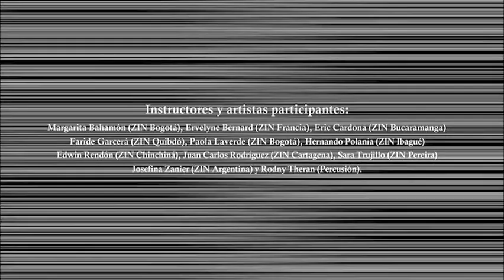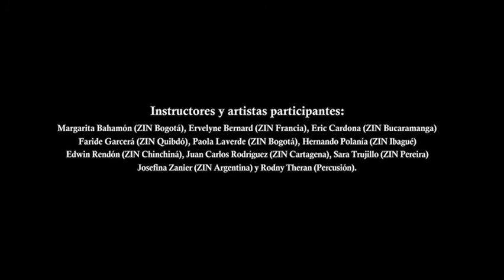Zumbathon Fondo de Becas Javeriana - Studio Sound/Activao/FlowZ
Gran Evento Zumbathon(r) a beneficio del Fondo de Becas Pontificia  Universidad Javeriana - 3 Studios Unidos por una gran causa
9 / Noviembre / 2014
Instructores: Margarita Bahamon, Ervelyne Bernard, Sara Trujillo, Eric Cardona, Faride Garcera, Paola Laverde, Hernando Polania, Edwin Rendon, Juan Carlos Rodriguez y Josefina Zanier.
Percusion: Rodny Theran